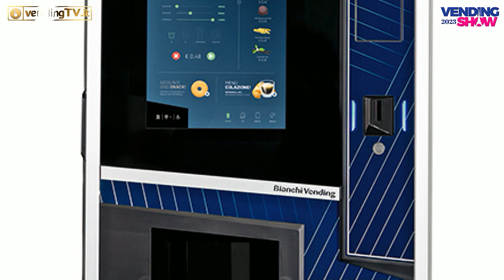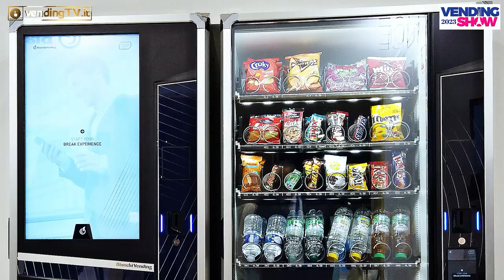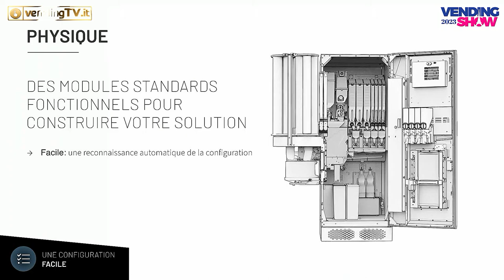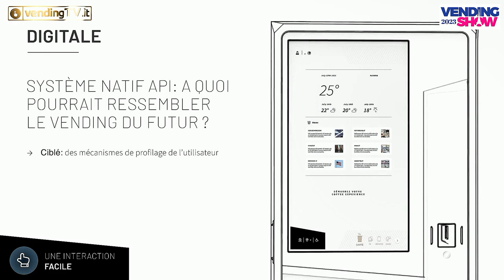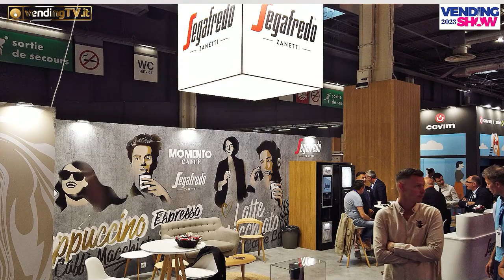VENDING SHOW PARIS 2023 - Intervista con Massimo Trapletti, CEO di Bianchi Industry SpA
Anche oggi torniamo tra i padiglioni di Vending Show Paris, dove Fabio Russo ha intervistato per VendingTv Massimo Trapletti, CEO di Bianchi Industry che presenta alle nostre telecamere tutte le ultime novità dell'azienda per il Vending, sia macchine che software, progettate in nome dell'innovazione.